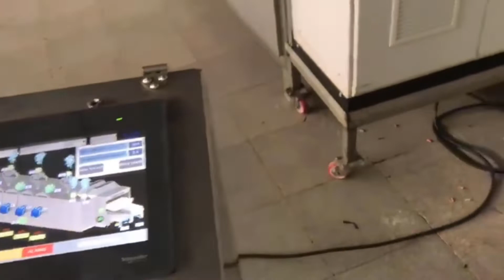Nut Roaster Machine Price - Pistachio Roasting Machine - Nut Roasting Machine Industrial OS - 2000